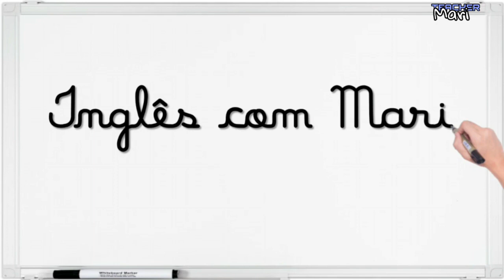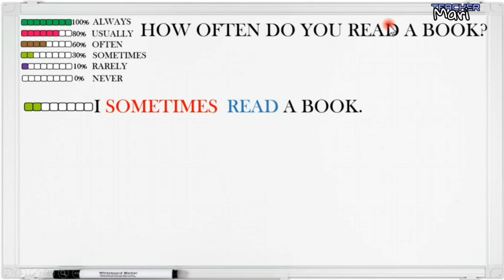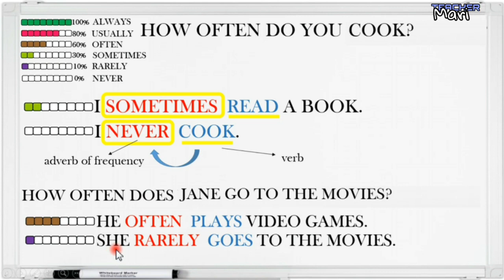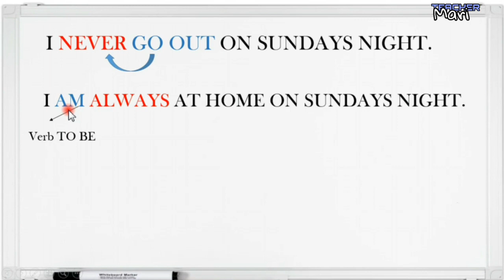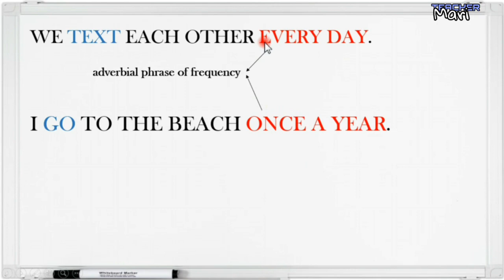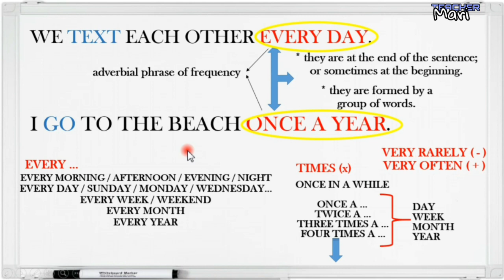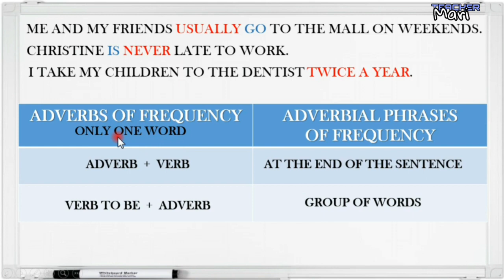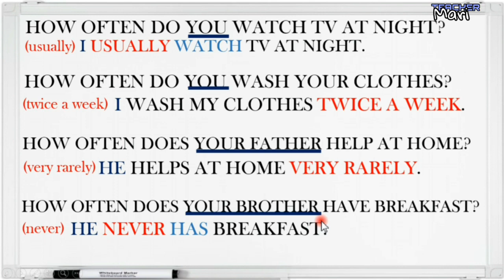Adverbs of Frequency + How often - AULA DE INGLÊS 2.1 (GRAMMAR CLASS - Advérbios de frequência)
Responda as perguntas abaixo 👇 nos comentários, que farei a correção 😊 Neste vídeo ensinarei como usar os Advérbios de as Locuções adverbiais de frequência em frases no Present Simples em Inglês.

Exercício:
1. How often do you post pictures on social media?
2. How often do you check your phone during the day?
3. How often do you eat vegetables?
4. How often do you go to the movies?
5. How often does your mom go shopping?
6. How often does your best friend post a story on Instagram?